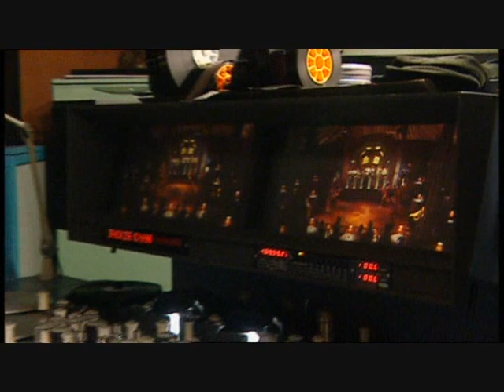Jackie Chan on proper movie editing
Jackie Chan talks about proper movie editing, especially with fight scenes.